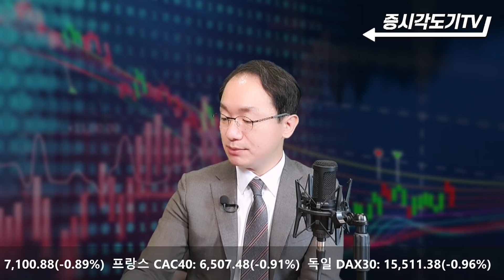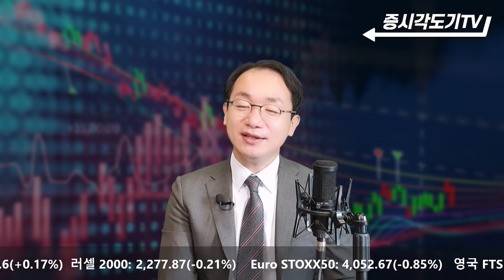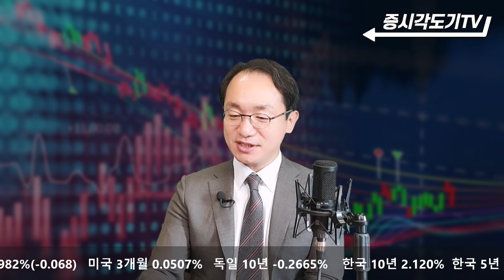[7월 7일 미국마감] 아마존, 애플이 이끈 기술주랠리 속 혼조마감. 위험회피 강화. 안전자산 강세! 이 판세 어떻게 읽을 것인가?